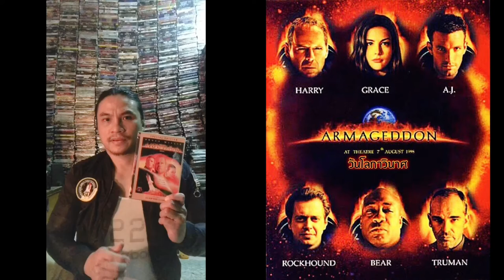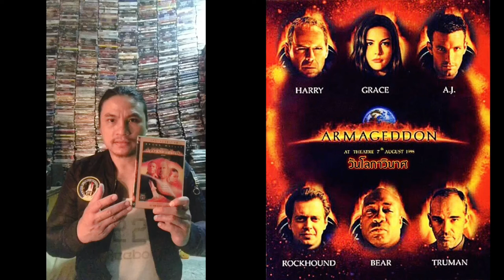แซมมวลเอลแนะนำหนัง | วันโลกาวินาศ | ARMAGEDDON-1998 | Samuel Action MAN TH.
-แสบ
-sabsamuel
-sabsamuelkhamphiman